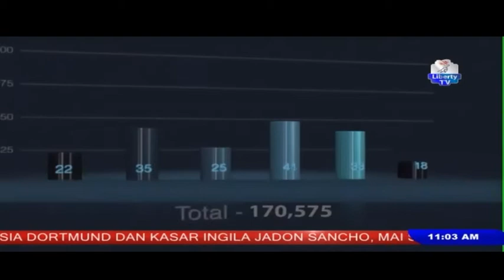Ina Dalili?: Gudunmawar 'Yanjarida Shikin Shekaru 60 A Nijeriya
Tare Da Saminu Sani